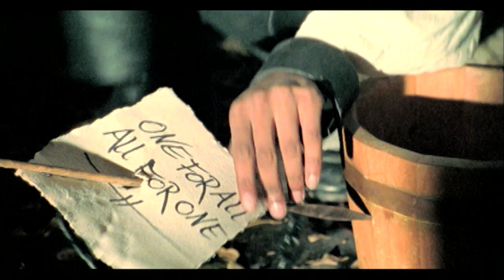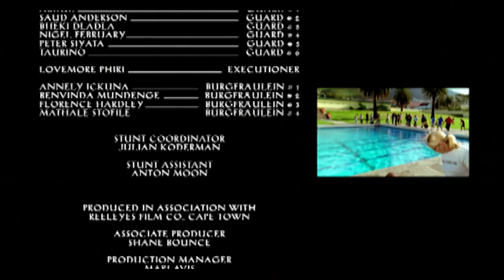KC Da Rookee - Four Fists (Part 2 feat Samy Deluxe, Afrob & D-Flame) (Official Video)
Das offizielle Musikvideo zur Single aus dem Album »Nexcalibur«, erschienen im Jahr 2002, bei Showdown Records. Produziert von DJ Desue.

Video Credits
Regie: Jeffrey Lisk & Bernd Possardt
Produzent: Stephan Pauly | Produktion Blau
Drehbuch: Jeffrey List & Bernd Possardt, nach einer Idee von Daniel "D-Flame" Kretschmer
Kamera: Maher Maleh
Herstellungsleitung: Daniela Dachauer
Kostüm- und Set-Design: Colette Cressole
Schnitt: Norman Hafezi